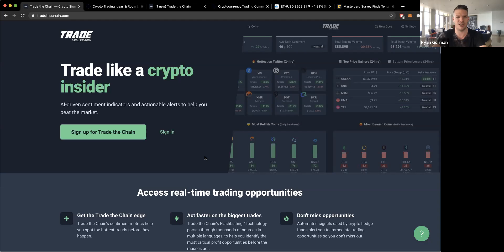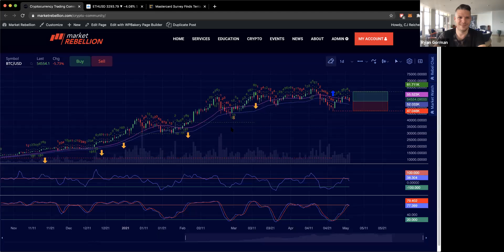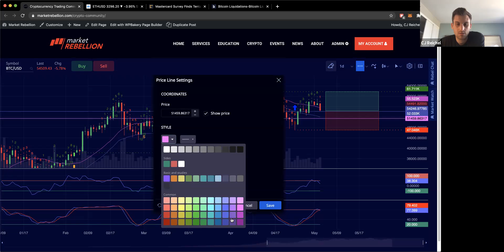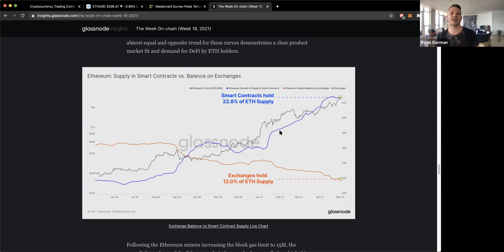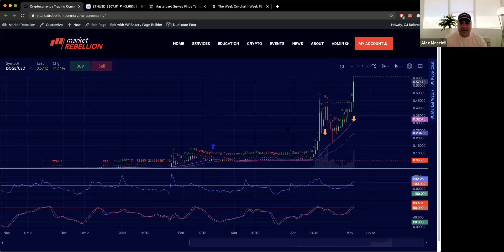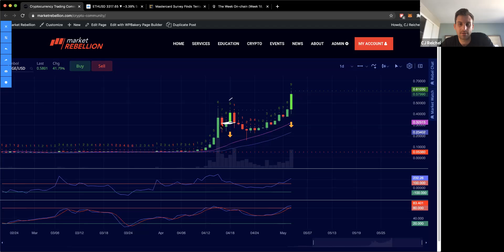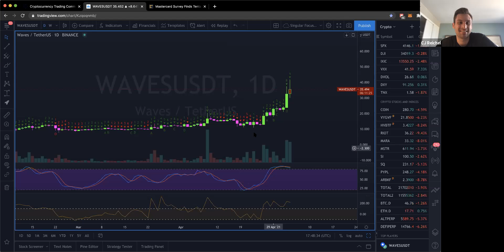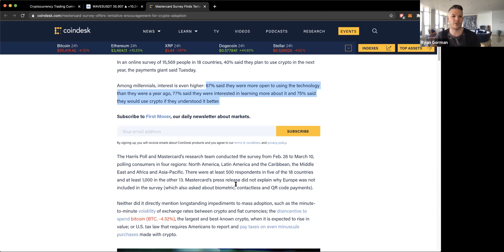BITCOIN HEADING LOWER - WATCH FOR THIS!!! 🚨 DOGECOIN, ELON MUSK & $1 PRICE TARGET 🚀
AI-driven sentiment indicators and actionable alerts to help you beat the market.

Welcome to Trade The Chain.  Join Alex Mascioli, CJ Reichel, Matt Montemayor and Ryan Gorman as they run through the weeks crypto markets hitting the charts with bitcoin technical analysis, the weeks hot (or not) digital asset tickers and capping off with viewer questions and digital-asset trading news.

An exclusive, alerts-based dashboard that delivers relevant information to you ahead of the general public to help you profit, even in a down market. Highly accurate 1-hour price projections trusted by crypto's biggest insiders, Membership to “Crypto Millionaire Inner Circle” — a private members-only community with access to strategies you only hear about in the news. Get the hedge fund news edge!

14 Day Money Back Guarantee If for any reason you're not completely satisfied, you'll receive a full refund if requested within 14 days. A risk-free way to see how you can benefit from Trade the Chain.

Master Crypto Trading Principles Get access to exclusive trade ideas, a pro-charting platform, beginner to advanced crypto education, a trading community and much more. If you’re serious about trading crypto, this is the service that gives you everything you need – & initiate trades with Voyager.*

Made For Interaction Share ideas and get insights via real-time chat with our professional analysts plus fellow members of our trading community. With desktop and mobile accessibility, you can have it all at your fingertips 24/7!

Your one-stop shop for crypto trading. Follow your favorite crypto assets, get trade ideas from our analysts, and chat with the community.

Endorsed Recommendations:
🏁 Start trading crypto on the Bitcoin.com Exchange - use this link to sign up and get started now!